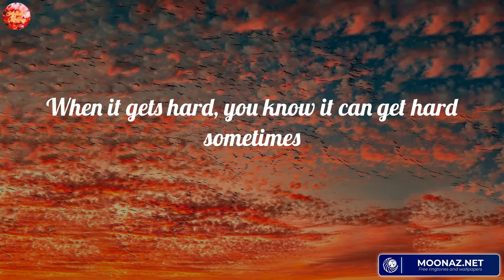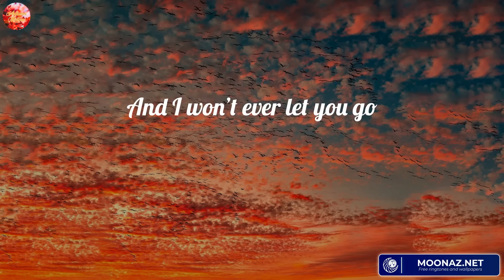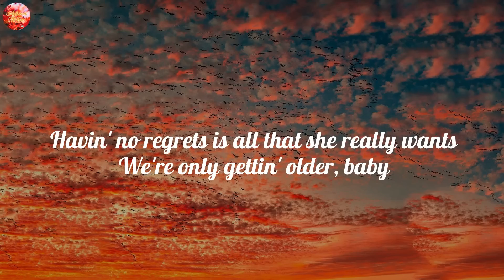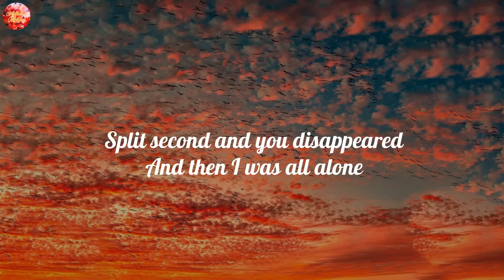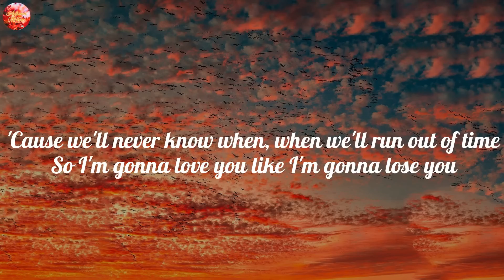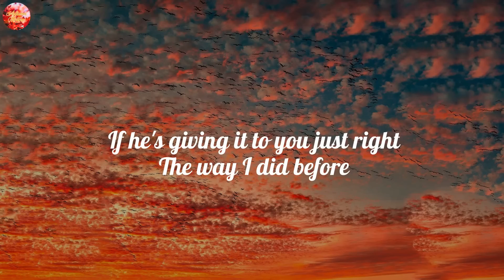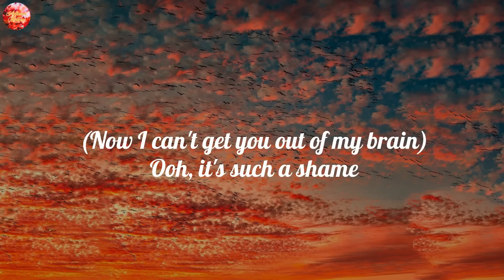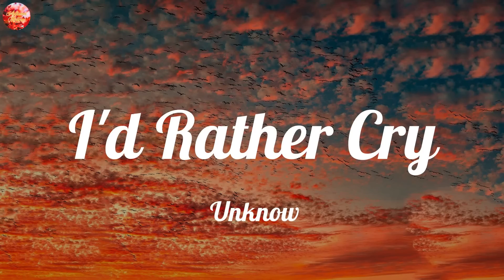Wake up happy - Ed Sheeran, Charlie Puth, Justin Bieber, One Direction ~Chill morning songs playlist